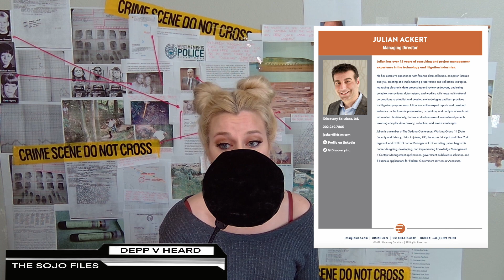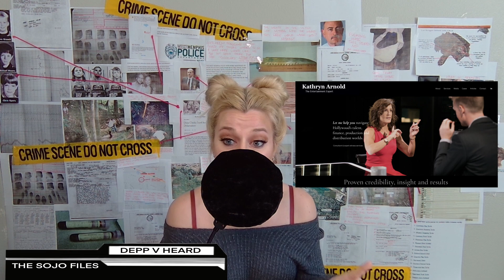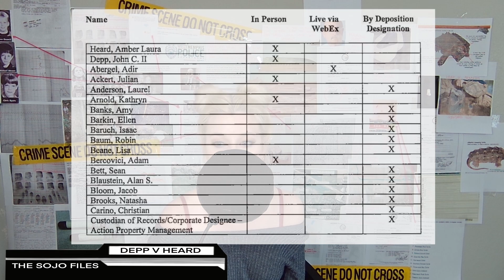Amber Heard Witness List (Page 1)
This episode will discuss the first page of Amber Heard's witness list.  We are about to go into week 4 of the Johnny Depp v Amber Heard defamation law suit so Team Depp is sure to come to a close & Team Heard is about to take center stage!

** NOTE I uploaded this earlier, realized that ADHD got the best of me and somehow 30 seconds went missing, took down, refilmed the missing section, & reuploaded! So sorry for any confusion or annoyance that may have caused anyone but I wasn't trying to sell yall short! HA!  It's a little ratchet AF but hey.. perfection is imperfection.. I'm still new to YouTube & learning**